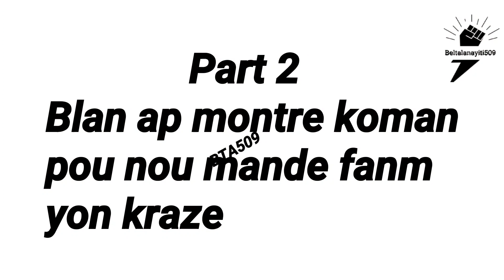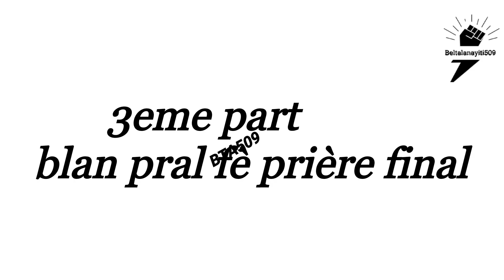Blan di manmanl ap volè rad li yo😂😂Blan fache ak manmanl ki ap voye rad li ayiti😂😂